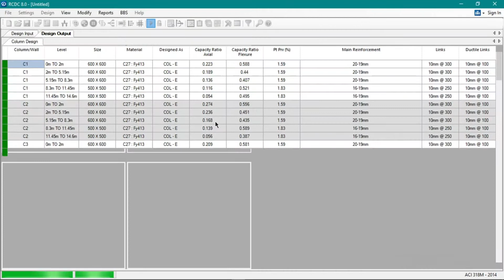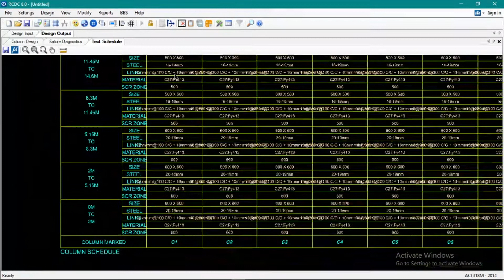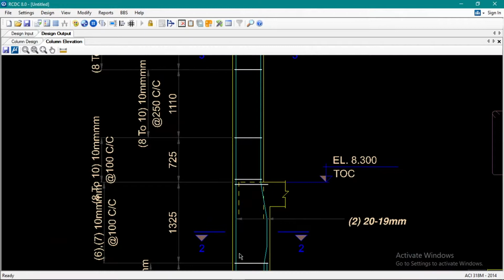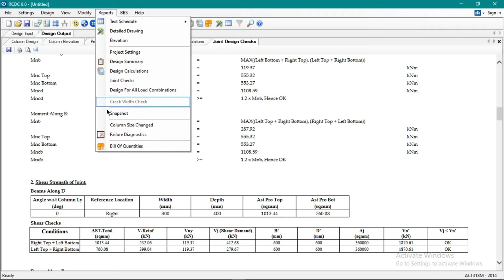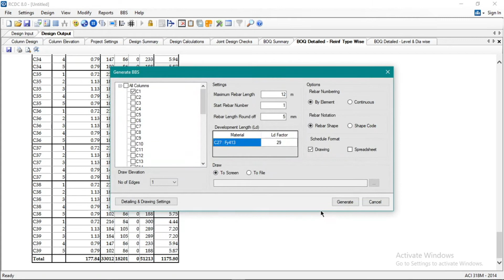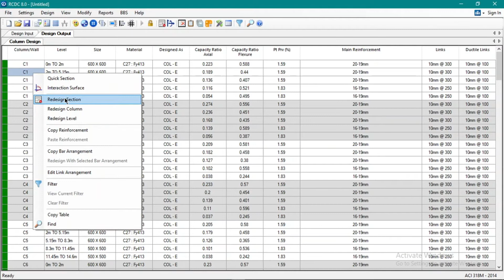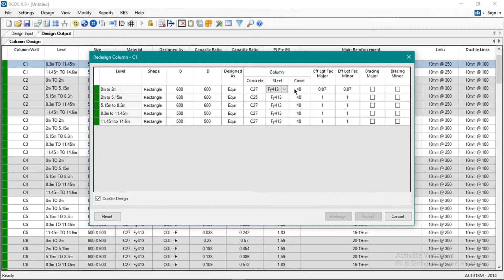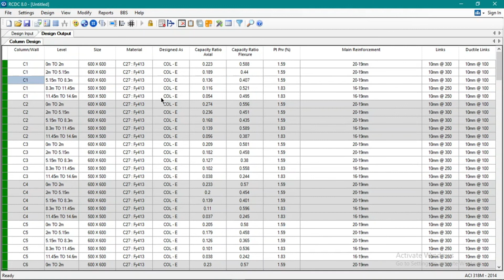REINFORCED CONCRETE COLUMN DESIGN PART 2 - 4 STOREY SCHOOL BLDG STAAD RCDC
OR request thru GCASH: 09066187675